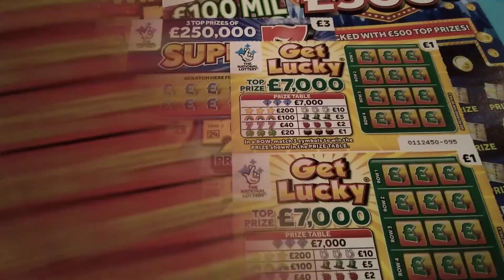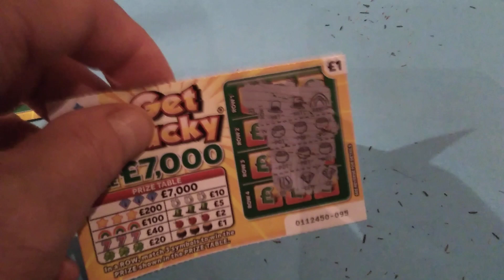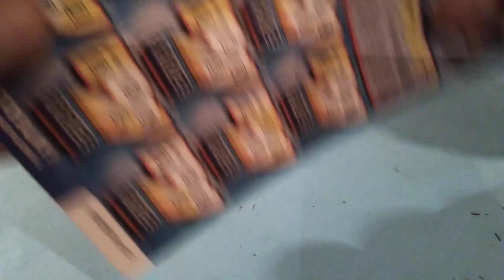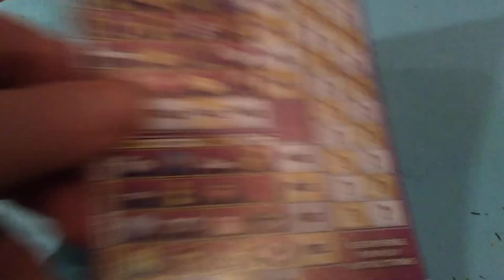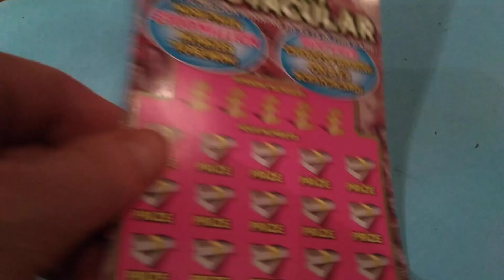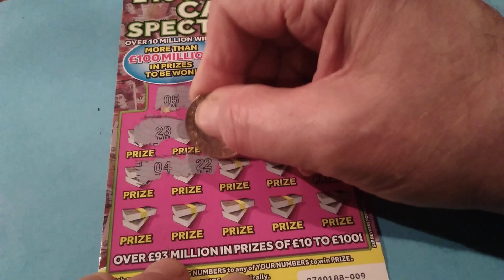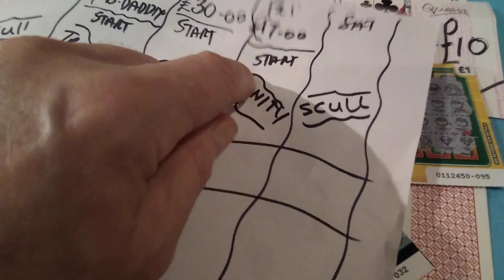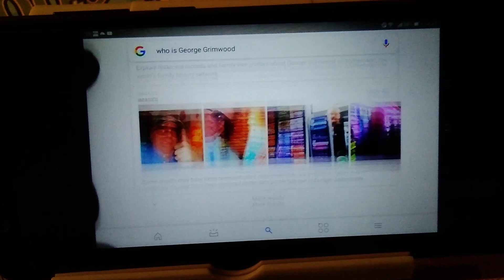Scratchcard Thursday..£20,000...Full of 500's..Super 7's..Luxury Lines..Red Hot 7's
Extra BONUS game...Coming soon..for a whole week... SUPER-7's  Vs  LUXURY LINES..one of each every day for 7 days...we will see who is the winner..at the end...piggy says don't forget to'LIKE'..we do the buying ..all you have to do is the "Liking"...sounds fair to me & piggy...